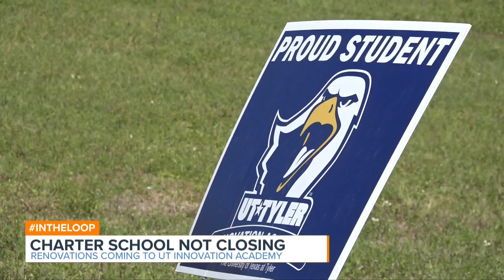Innovation Academy Charter School is Not Closing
This Palestine Campus is not closing.